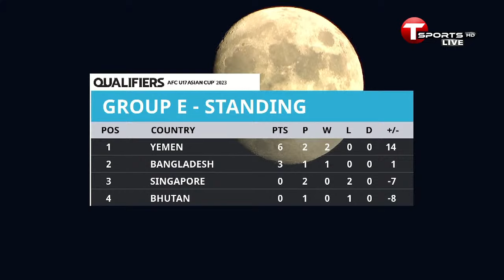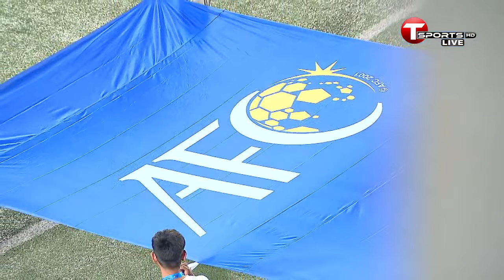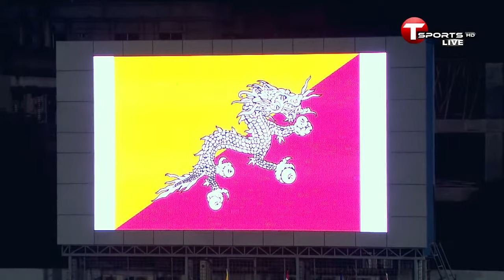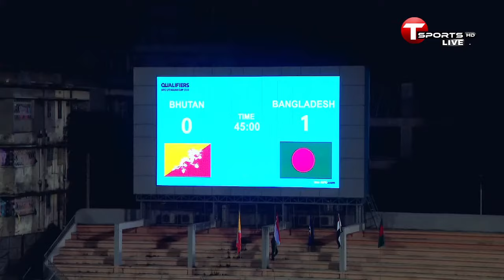LIVE | AFC U17 Asian Cup Qualifiers | Bangladesh vs Bhutan | T Sports